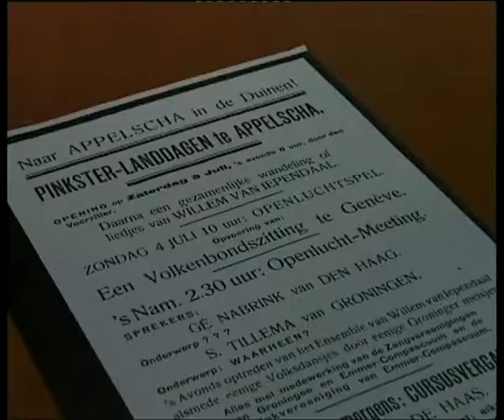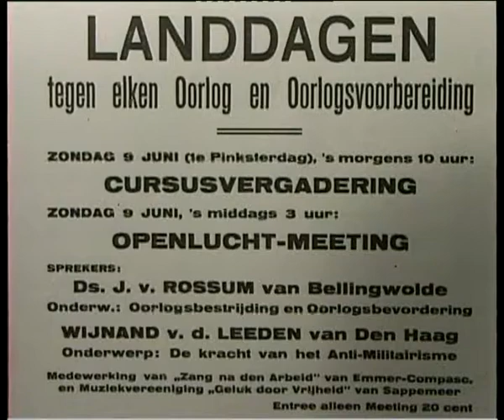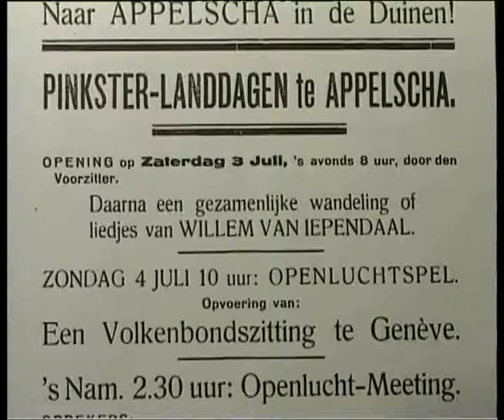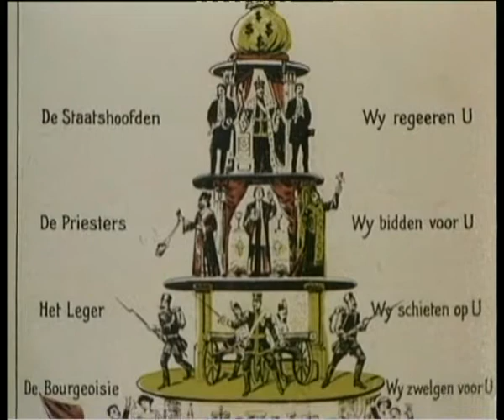spot HansBeerendsanarchistischelanddagenArieHazekamp27mei2000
In spotlight (een programma van Kleurnet Televisie Amsterdam 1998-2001) praatte Hans Beerends met mensen, die iets voor de wereld willen doen, activisten, vrijwilligers, etc. Iedereen met een boodschap kreeg de ruimte!